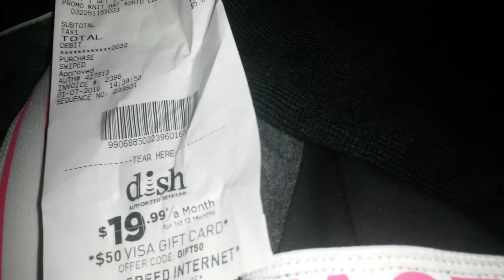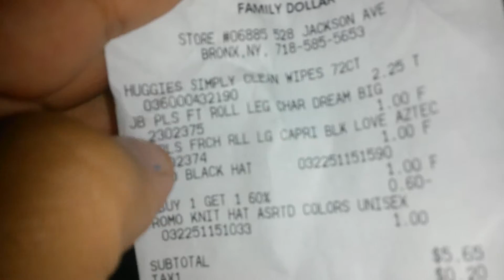MINI COMPRA DE FAMILY DOLLAR PANTS POR UN $1